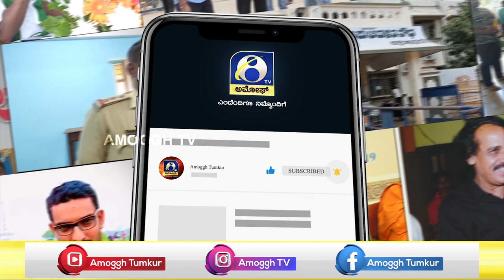CHICKNAYAKANAHALLI : ಚಿಕ್ಕನಾಯಕನಹಳ್ಳಿಯಲ್ಲಿ ಸಿಎಂ BASAVRAJ BOOMAI ಹೇಳಿಕೆ | AMOGGH TV